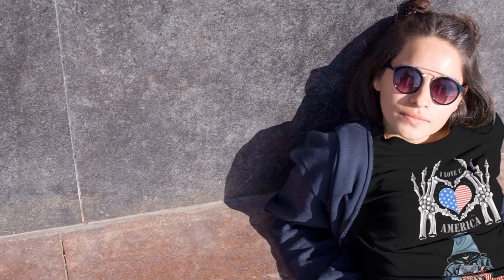Occult Fashion Wear Showing Off 7 Design Series 3 on Teepublic With Audio (Premium Video Quality)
Time Stamp:
0:00 - Intro
0:07 - Black Magic Street Wear Zombie Astronaut Space Suit Design Unisex Shirt
0:18 - I Love U America Gamer Design Unisex Shirt
0:23 - Black Magic Street Wear Black Art Practitioner Design Unisex Shirt
0:33 - Count On Me Puff Dog Valentine Day love Gifts Design Unisex Shirt
0:42 - Black Magic Street Wear Demon Girl Design Unisex Shirt
0:50 - I Love U America Freedom Of Society Design Unisex Jacket
0:56 I Love U America Freedom Of Liberty Design

1st design show off:
Black Magic Street Wear Zombie Astronaut Space Suit Design

2nd design show off:
I Love U America Gamer Design

3rd design show off:
Black Magic Street Wear Black Art Practitioner Design

4th design show off:
Count On Me Puff Dog Valentine Day love Gifts Design

5th design show off:
Black Magic Street Wear Demon Girl Design

6th design show off:
I Love U America Freedom Of Society Design

7th design show off:
I Love U America Freedom Of Liberty Design